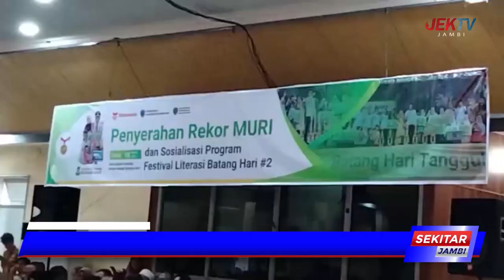BUPATI FADHIL OPTIMIS TINGKATKAN KWALITAS PENDIDIKAN